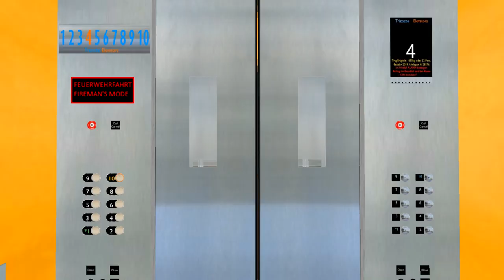SKYSCRAPER SIMULATOR SWING DOOR LIFT ELEVATOR SKYSCRAPERSIM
Virtual tour of the 3d skyscraper simulator / skyscrapersim building Swing door lift elevator by OTIS67